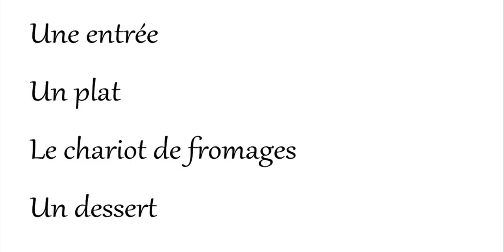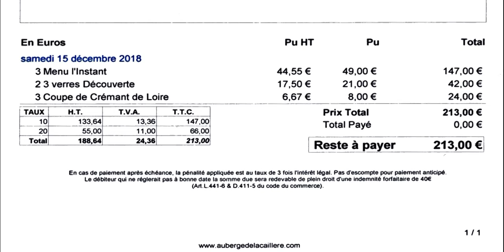Déjeuner à La Caillère - 15 décembre 2018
Depuis la reprise en mars 2013 de La Caillère par Aurélie et Eric Rialland, ce restaurant ne cesse de m'étonner. C'était mon septième déjeuner et après ce nouvel émerveillement, je ne comprendrais pas que le Michelin 2019 ne lui accorde pas l'étoile qu'il mérite amplement  !
Le festival des papilles commence dès les amuse-bouche et se poursuit jusqu’aux mignardises. Entre temps, les Oursins de plongée et le Lièvre à la Royale (pour moi) ont participé activement, et avec brio, à une envolée culinaire de grande envergure.

La Caillère
Aurélie ROULET & Eric RIALLAND
Pâtissière : Loriane MARIE
36 route des Montils
41120 CANDE-SUR-BEUVRON